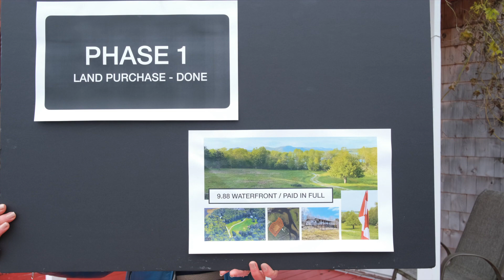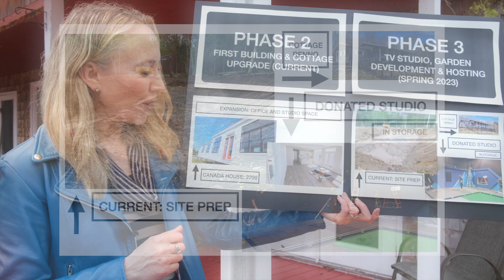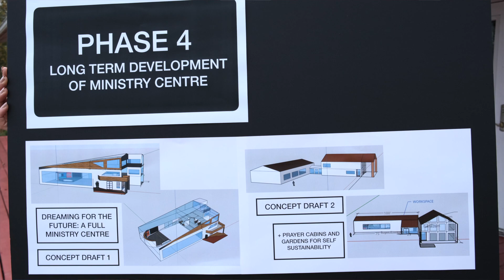Fall 2022 - Property Development Update (Recorded in late Oct.)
Find out more about where this project is at, and how you can partner